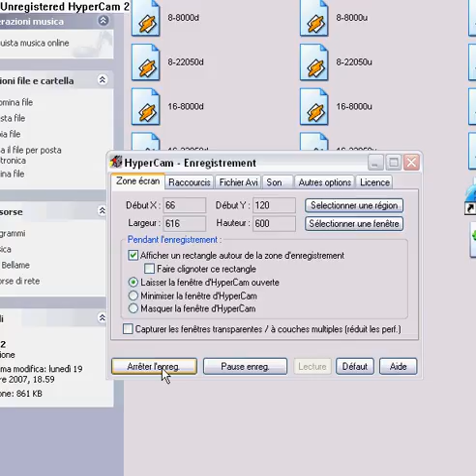Football Manager, Gol di Taglialatela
Gol su punizione di Pino Taglialatela